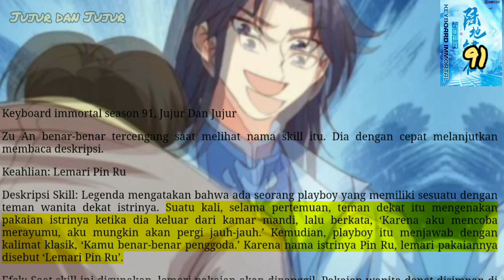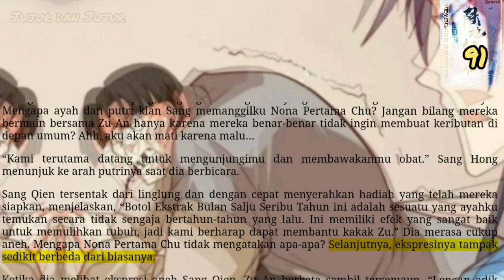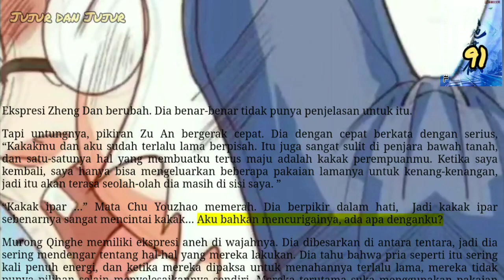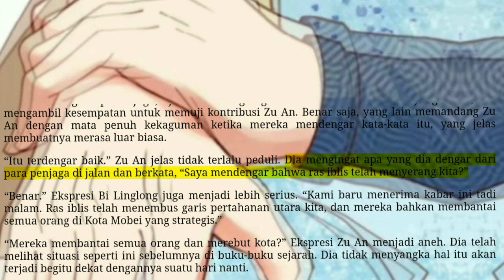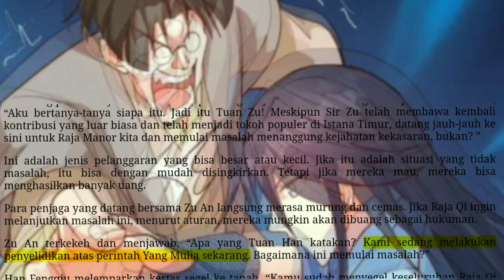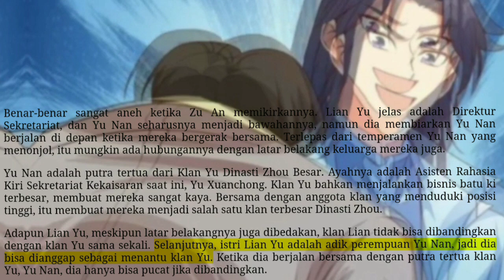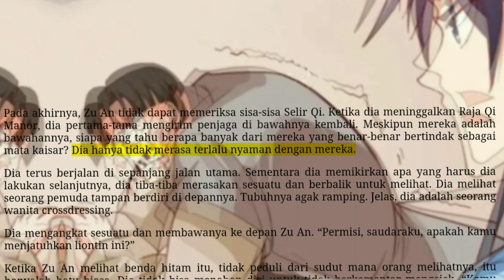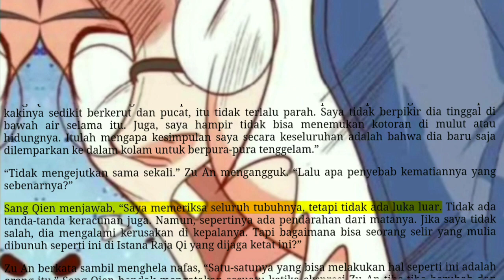Jujur dan Jujur, KI 91